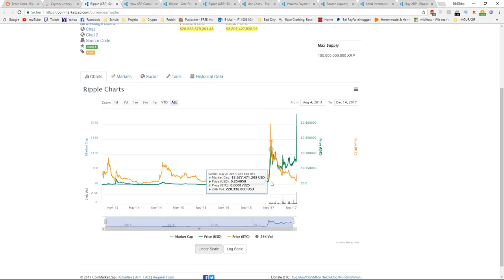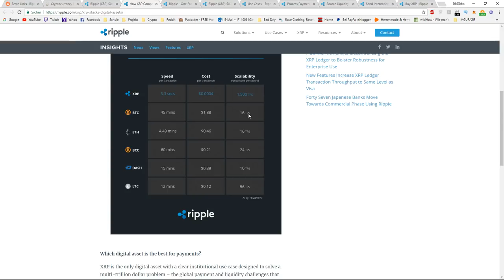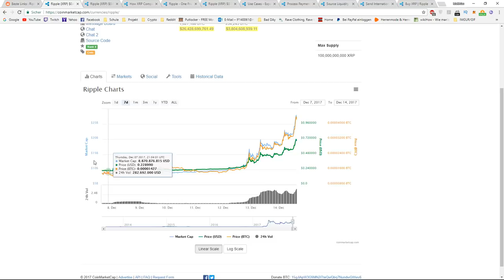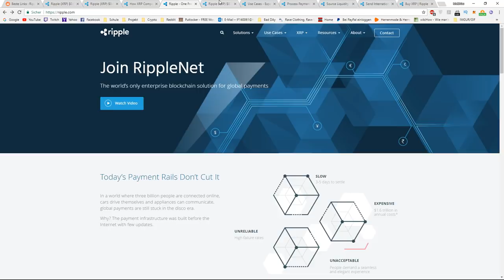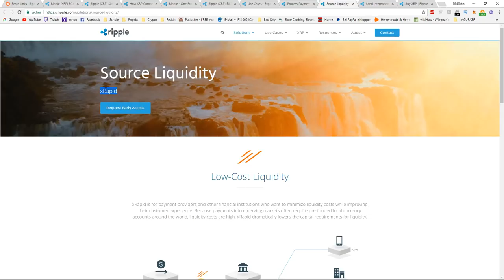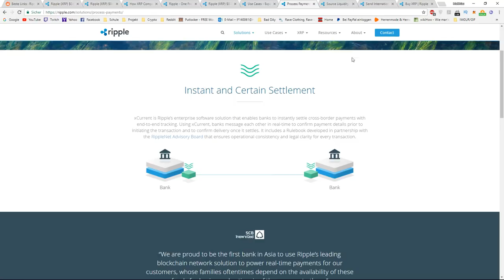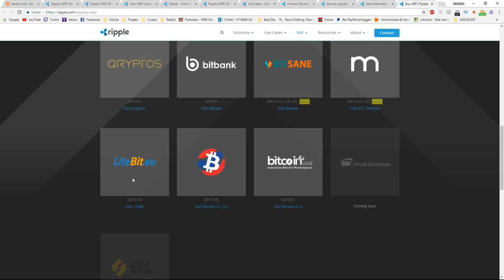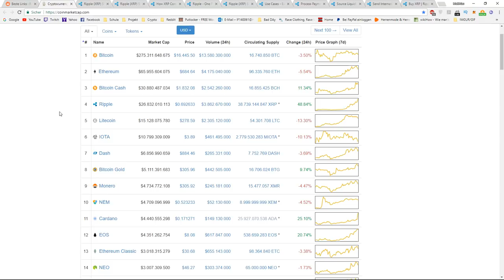What is ripple? - Explained in an easy way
Ripple or "XRP" has been skyrocketing lately. But what exactly is it, why is it so usefull. In this video I am explaining what ripple is and why it´s such a game changer in an easy and understandable way.

Don´t forget to leave a like as this helps me out alot.

BTC: 1LWRrVgYFnQTy9WPxPyAGCuu4vBu4EV7WU
ETH: 0x09a457f9c60fcf88848b0224e72706e20d441e68

Also, if you want to get daily profit, feel free to join bitconnect: